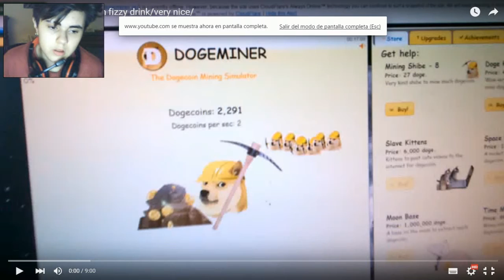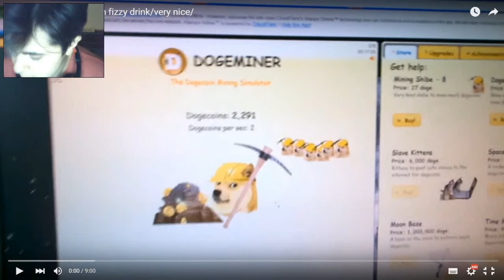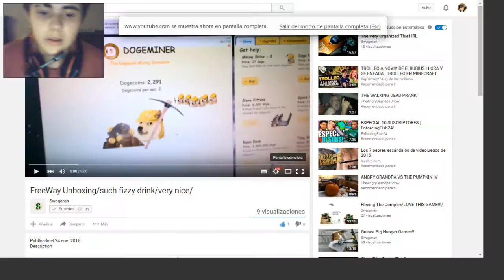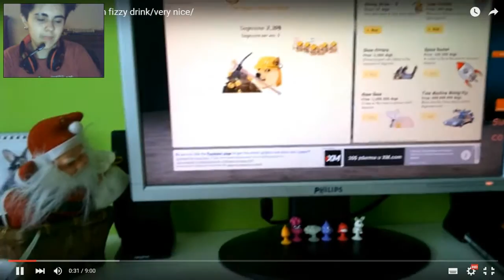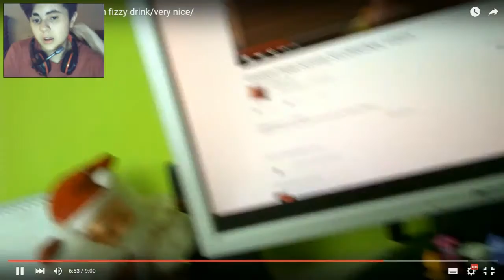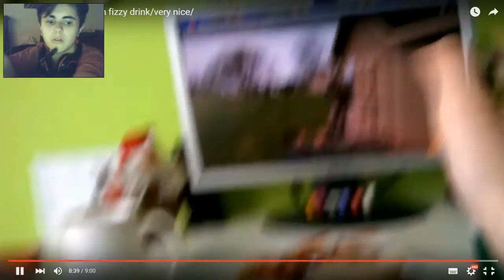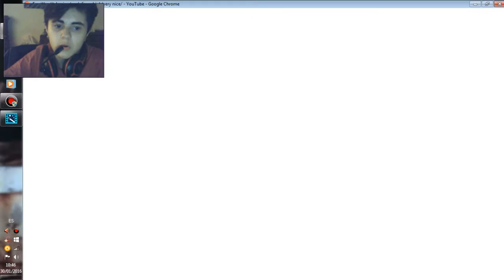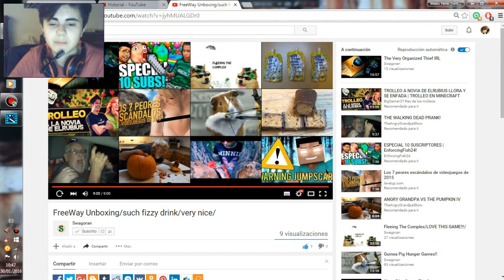¡Vídeo Reacción! -FreeWay Unboxing- [Swagoran]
Le mando un saludo a Patrick por mas que no entienda este lenguaje xD y espero que no me acuse con su madre(? si no realmente estaría acabado D:

NO SE ADMITEN BURLAS O ABUSOS.